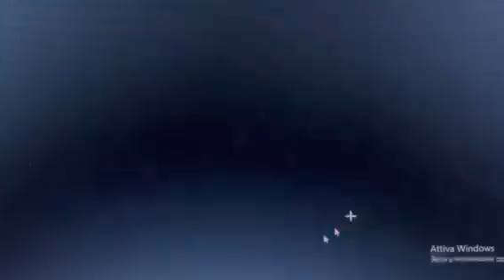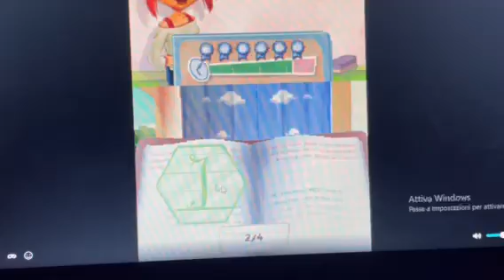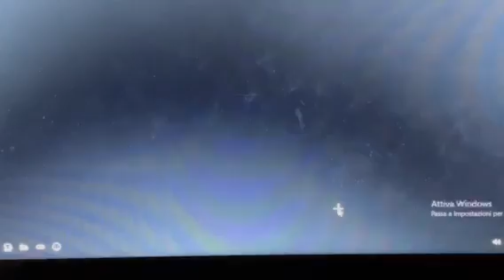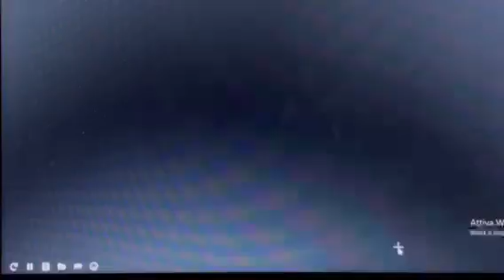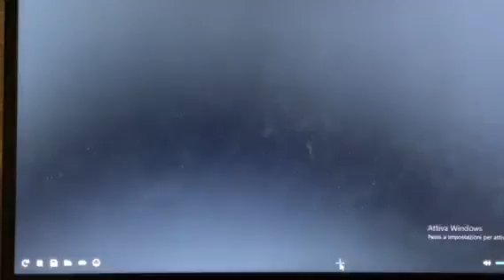Giulia passione maestra - Parte 2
Ciao ragazze ecco un' altro video di giulia passione maestra spero che vi piaccia mettete un mi piace o un commento qua sotto e ci vediamo Lunedì con un nuovo video